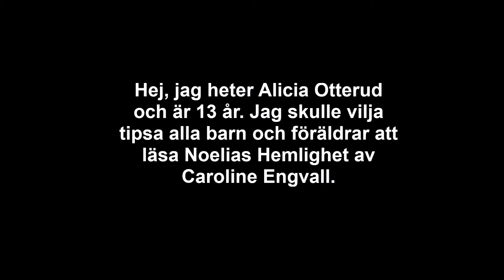Lucka 9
I lucka 9 av vår julkalender möter vi 13-åriga influencern Alicia Otterud som  tipsar alla barn och föräldrar att läsa Noelias Hemlighet av Caroline Engvall.